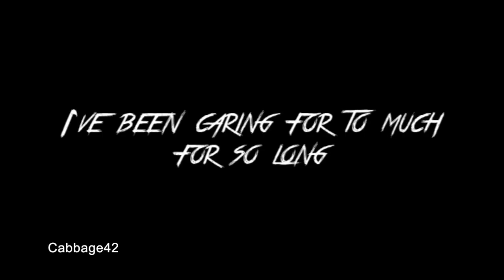Dream - Mask (MORDECAI VERSION) 💔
Hey Bro's, So here is a new animation I just made to the song "Mask" by DREAM 🖤💚

When I heard the song and the beat I knew I had to make a Mordecai Version, It's a Sadboy song💯. Think of this music Video as just part 2.5 of The Story of Mordecai and Twiligt series.

And don't be mad at me Bro's but I didn't like the music Video of Mask that Dream made, so hear it is, I made my own Version 😈 I love dream through!!! (not gay). Thanks everyone for watching ! 🔥